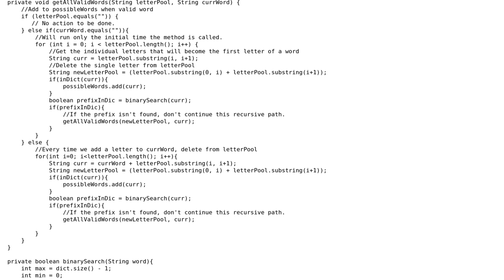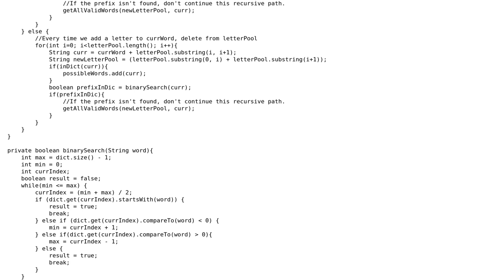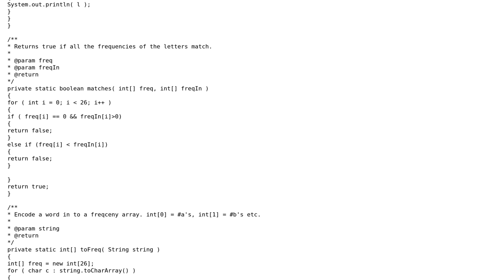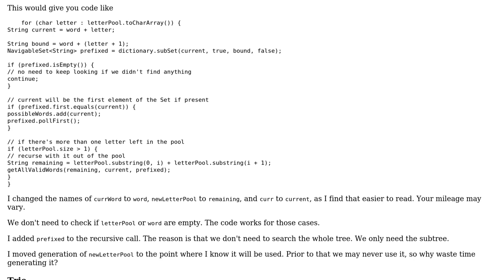Find all words in a dictionary that can be made with a string of characters (Recursion/Binary...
Code Review: Find all words in a dictionary that can be made with a string of characters (Recursion/Binary Search)

With thanks & praise to God, and with thanks to the many people who have made this project possible! | Content (except music & images) licensed under CC BY-SA | Music | Images & others | With thanks to user Rob Audenaerde user mdfst13 user Black Diamond user alecxe and the Stack Exchange Network Trademarks are property of their respective owners. You are responsible for your own actions.